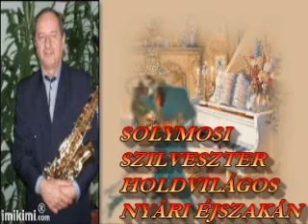SOLYMOSI SZILVESZTER - HOLDVILÁGOS NYÁRI ÉJSZAKÁN